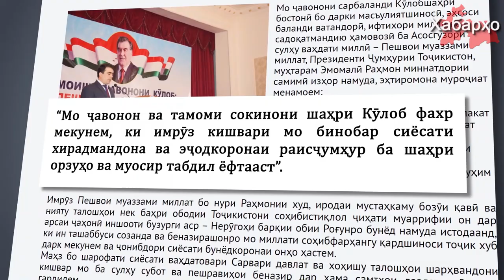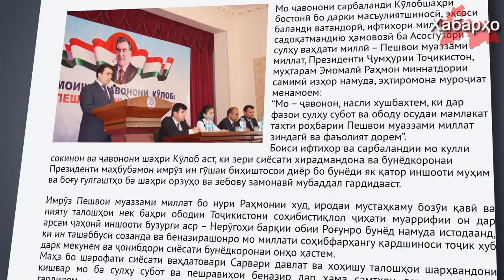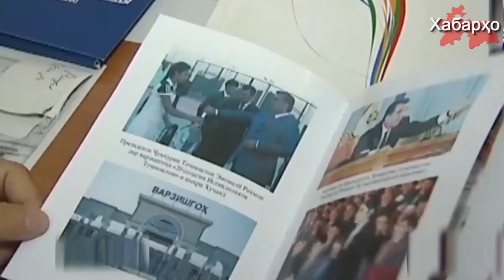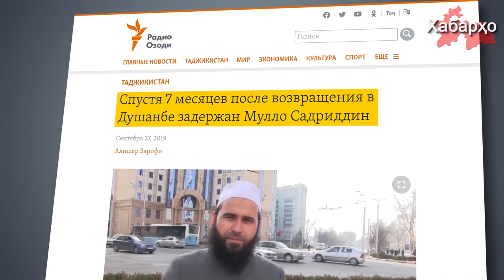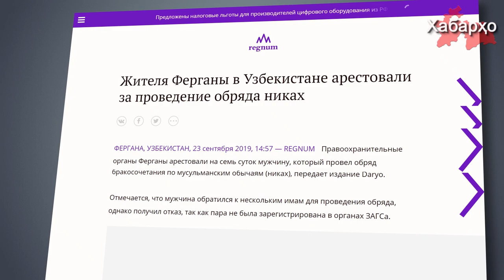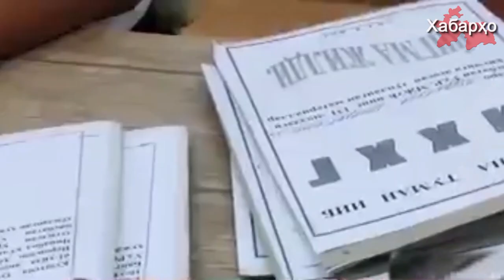Хабарҳои Тоҷикистон ва Осиёи Марказӣ 02.10.2019 (اخبار تاجیکستان) (HD)